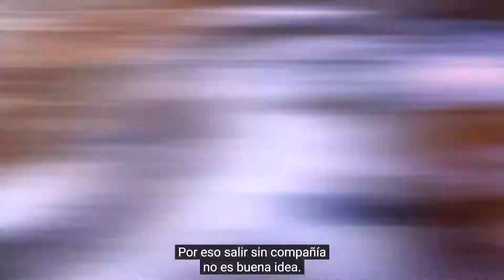Westerland 3 - Trailer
Wasteland 3 es un juego RPG de inXile entertainment en el que formarás tu propio equipo para disfrutar de un exigente combate táctico por turnos y una historia profunda y repleta de giros y decisiones que te mantendrán enganchado, tanto si ya eres un entusiasta de Wasteland como si te acabas de iniciar en la saga. Crea tu propio equipo de hasta seis Rangers y personaliza sus habilidades para adecuarlas a tu estilo de juego. Recibirás incluso tu propio camión de batalla, que podrás modificar hasta convertirlo en una bestia de guerra a rebosar de armas para arrasar con tus enemigos.
● Plataforma : Xbox One X, PC, PS4
Si quieres apoyar al canal compra los juegos con mi enlace en instant gaming: